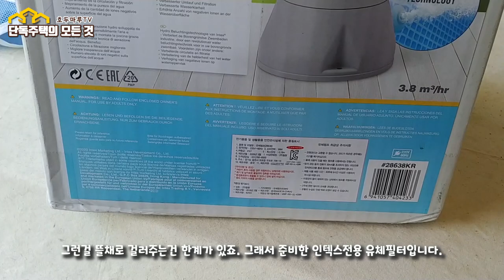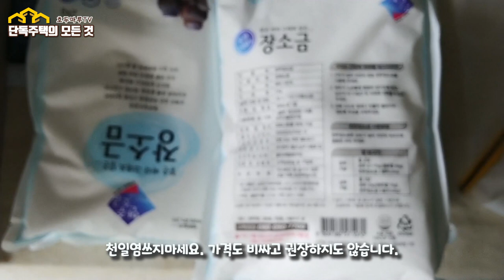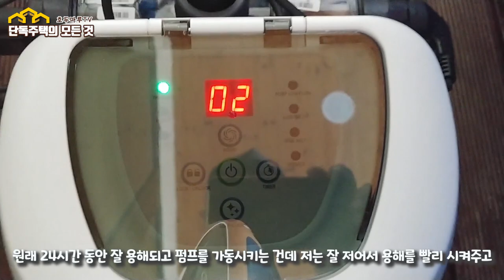인텍스 솔트워터시스템으로 풀장 관리하기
인텍스풀장 또는 일반 풀장을 솔트워터시스템을 이용하여 소독하고 관리하는 영상입니다.
풀장이 있다면 꼭 필요하고 갖춰놓으면 100퍼센트 만족하는 솔트워터시스템
한번 도전해 보시는건 어떨까요?